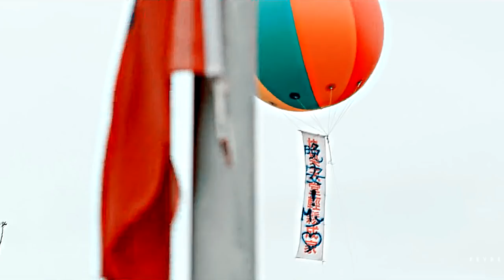Chang Jia Han ✘ Birdy || Are You With Me?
Song : nilu - Are You With Me
Movie: Your Name Engraved Herein
Editing: Sony Vegas Pro 17
Colouring: Coldties

I DO NOT OWN THIS ANYTHING JUST THE EDITING